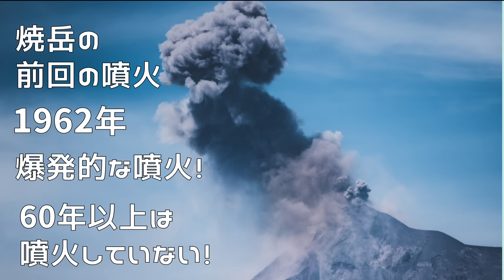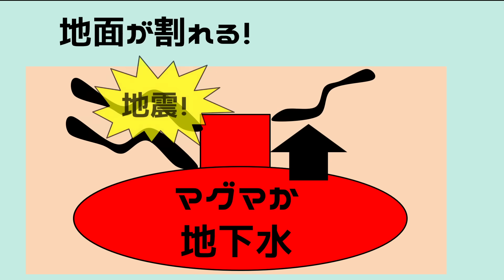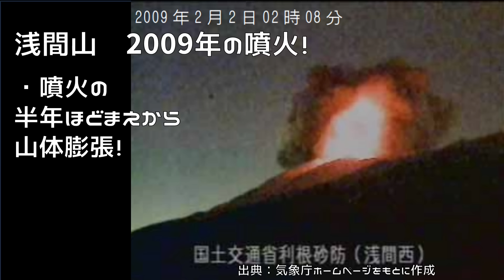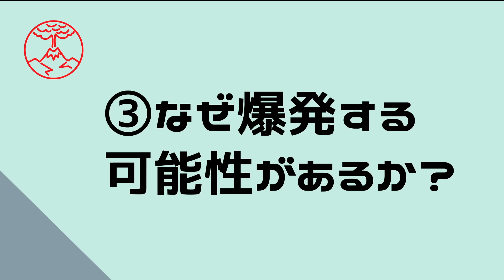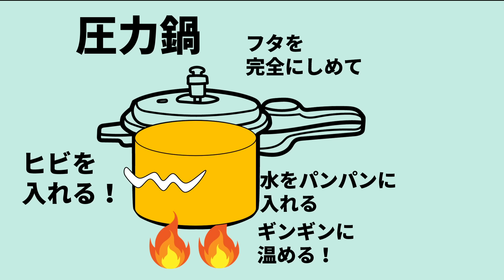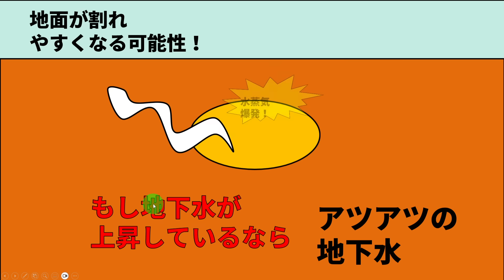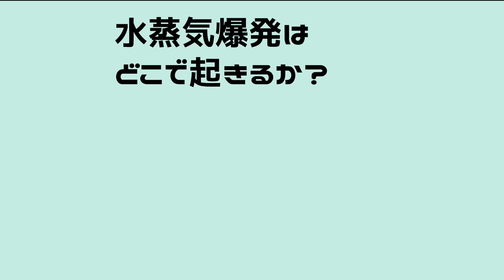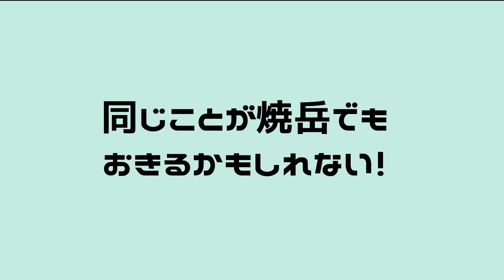【速報！】国内で爆発の前兆がでました！！！